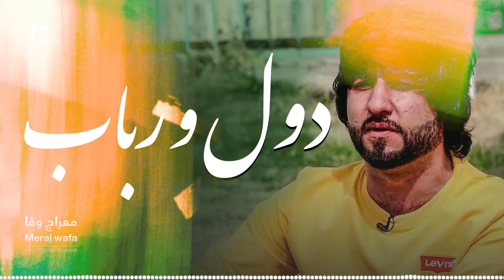معراج وفا | دول رباب😍😘👌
Song :
Artist:
Licensed tp   HAWWK for a 3rd Party ( on be half of Afghan Music group ): HAWWK Publishing
Youtube by
!لطفا جینل ما را سبکرایب نمایید تا از جدید ترین آهنگ های محلی روز مستفید شوید
امید وارم از آهنگ های دلنشین و تاپ چینل ما لذت ببرید .